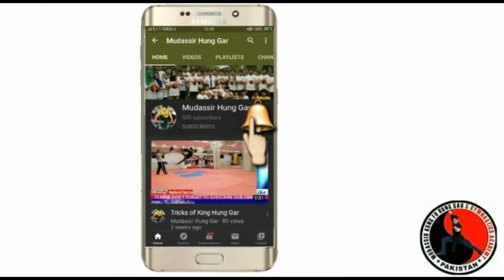Intanational Kickboxing Champion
Bushra Akhtar World cup kickboxing championship gold.2019.